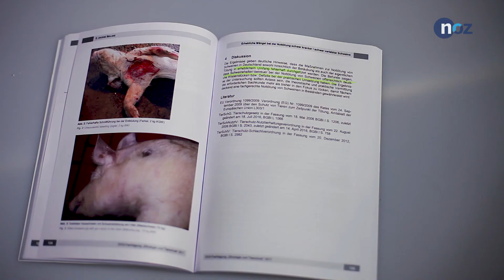Studie legt Missstände in Schweinehaltung offen: NOZ-Redakteur beantwortet die wichtigsten Fragen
In Tierkörperbeseitigungsanstalten verschwinden jedes Jahr die Kadaver von mehreren Millionen Schweinen, die es nicht bis zum Schlachthof geschafft haben. Mit den tierischen Überresten werden auch Hinweise auf Gesetzesverstöße in Ställen vernichtet. Eine Studie zeigt jetzt erstmals, in welchem Ausmaß es Probleme im Umgang mit kranken oder verletzten Schweinen in deutschen Ställen gibt. NOZ-Redakteur Dirk Fisser war an der Recherche maßgeblich beteiligt. Im Video beantwortet er die wichtigsten Fragen.